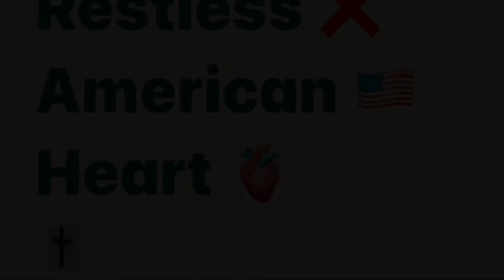Same Old, Same Old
I guess it’s asking too much
To break this crutch
My bones ache for
More, (more)

I’m so tired of losing time
Every day is the same

Long are the hours
Like wildflowers
For now I wait
Making peace with fate

Well my heart likes to roam
Take the long way back home
(Now I’m)

Wasted here
In fear
This twist
In which I exist
More

Every day is the same - - Norris